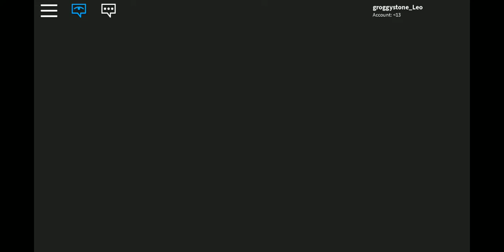LOSING ROBLOX EVICTION NOTICE